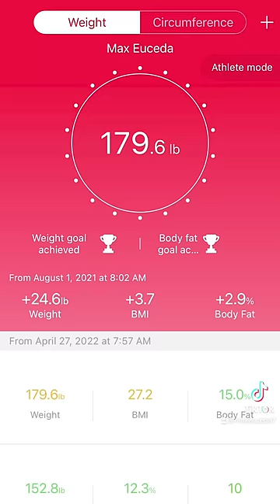My entire 3 YEAR Lifting BODY TRANSFORMATION!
So this is a question I get quite often, so real quick I’ll run you through my entire lifting transformation which began on April 16 2019, this was the first day I did any sort of workout I came home from school really depressed and just for some reason decided to get in shape, I was like maybe 115-120 lbs at 5’8 and I would just throw together random home workouts with some weights that I had in my basement, I was eating pretty much whatever my mom made and more and somehow managed to bulk up to around 155 in July. I then started my first semester at college in August and that’s when I really started talking things more seriously, I started tracking my calories, tracking my weight, going to the gym I got my first gym membership and at the end of October I dieted down to 140 and looked the best I had ever looked in my life, and for the next few months I kinda just maintained cuz I was way too obsessed with being lean, until March of 2020 when quarantine struck and I was sent home from college and started my first ever proper lean bulk. I bought some more weights and equipment off Amazon and I was back working out in the home gym, and just slowly gained weight from around 140 in March to 173 at the end of September, and I initially planned on going to the end of the year, but I got really self conscious with how I looked and decided to cut it short, so I began my first official cut at the beginning of October in 2020, and I got really lean really quick, this was me on November 18, like 7 weeks after my peak bulk down 13 pounds, and again on December 9 at 157 and a few weeks after that is actually when I started posting consistently on tiktok, and I again got a little obsessed with being lean and so I maintained until around February of 2021 until I started a small bulk just so I could cut for the summer, and in April I looked like this at around 168 pounds, and cut down again to the leanest I ever was in July at 155 and this is when I actually started posting consistently on YouTube, and when summer ended I started my third year of college back on campus and finally got back to the gym, and decided to start my second long serious lean bulk which began in August, and this in my opinion is when my progress really took off, I started training a lot smarter, eating a lot better, and just doing things more effectively, and I went from 153 at my leanest in August to 187 at my heaviest in March of 2022, and on April 1st of this year, I started my cut which I am currently on, I weighed in this morning at 179.6 and looked like this a couple nights ago after a full day of eating with no pump, and that is pretty much my journey, it’s been a wild ride and I’ve learned a lot along the way, and hopefully I can learn even more in the upcoming years, but I hope that helps and thanks for watching.